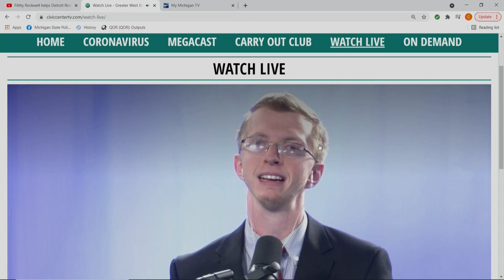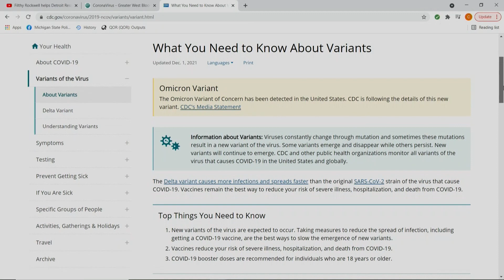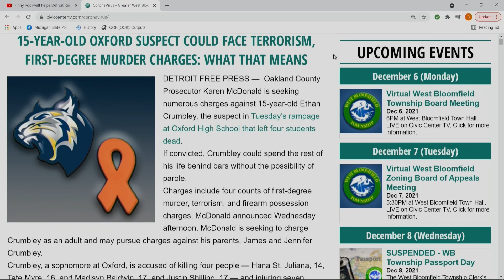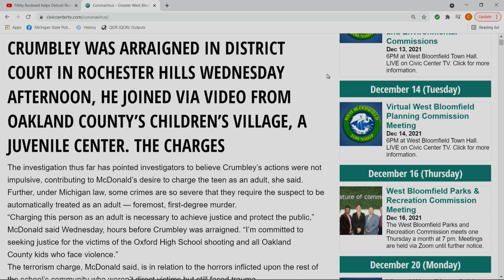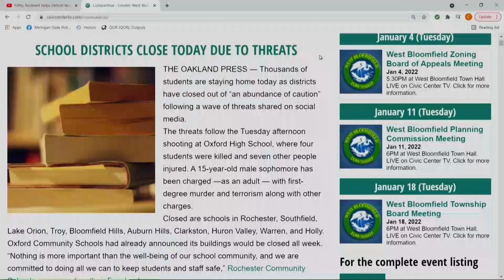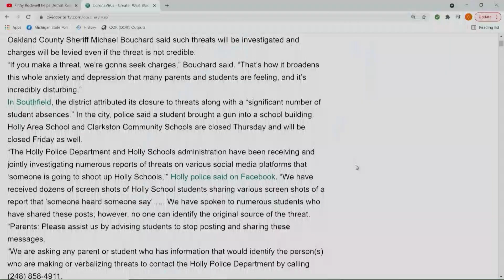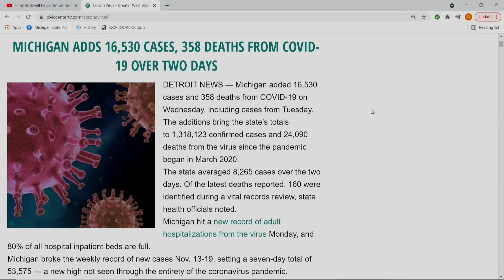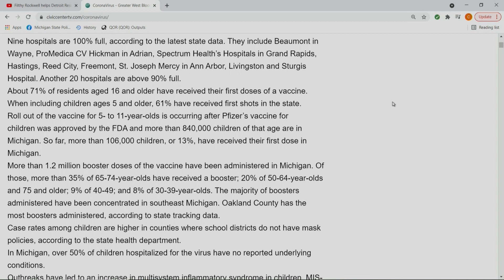Warm Great Lakes Warnings, Holiday Budgeting, and More! | Full Megacast, December 2, 2021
The Great Lakes are warm currently. What does this mean? It means that a weather phenomena is occurring due to over use of Fossil Fuels! How does this effect our wonderful state? Luckily Rich Pollman from National Weather Service for Detroit joins us to describe what these telltale signs
mean.

The past year, the insurance industry waived most co-pays and cost-sharing obligations. But with a recent announcement to eliminate said waivers, things are changing in a big way. J.J. Conway joins us to talk about the differences in operating through these difficulties.

With shopping increasing due to gift giving holidays, you may be noticing your savings starting to dwindle. A picture all too familiar to Bloom Advisors, Rick Bloom helps keep your money on track.

Frequent visitor Dave Dulio joins us to talk about myriad of topics. From The recent tragedy in Oxford, to the up and coming election for state governor.